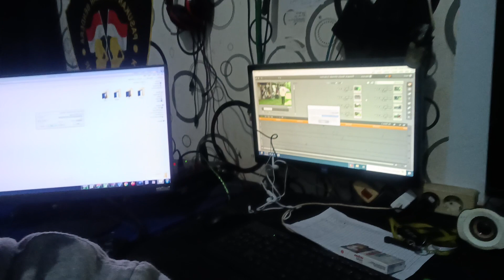berkunjung kediaman sambil silaturahmi